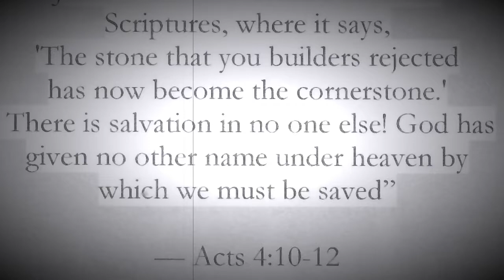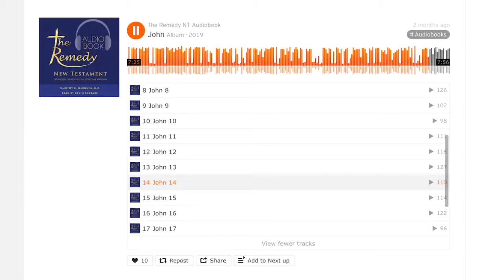Jay Reitschmied: Do you really know God